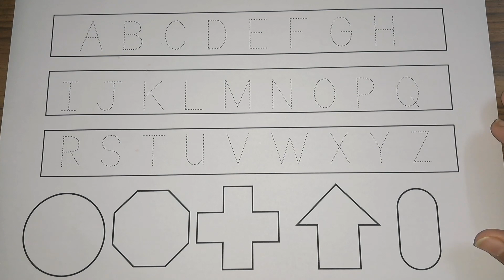Learn Alphabet ABCD for kids, English alphabet for kids toddlers, Learn shapes and colors